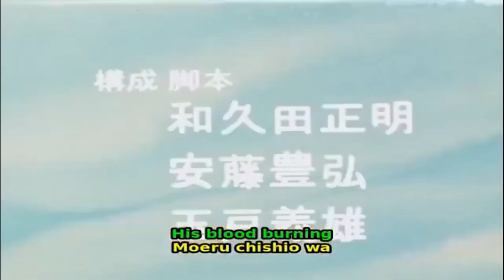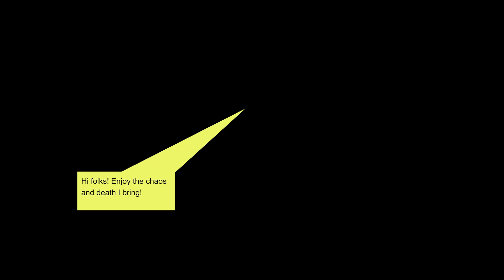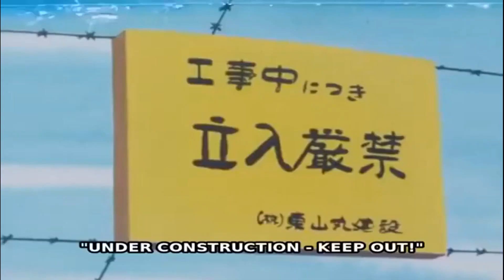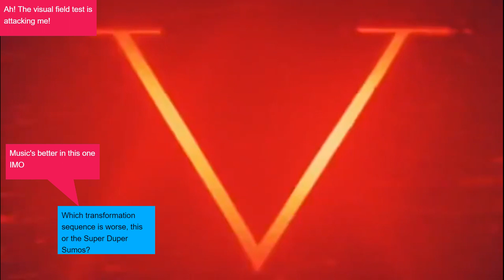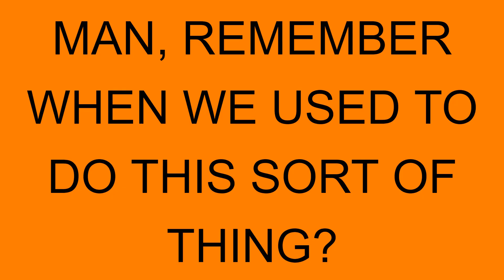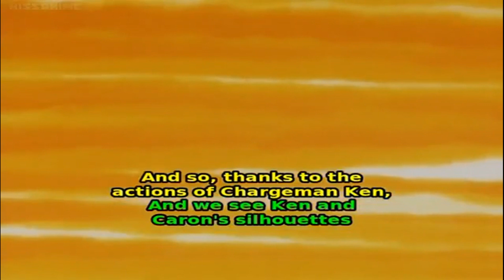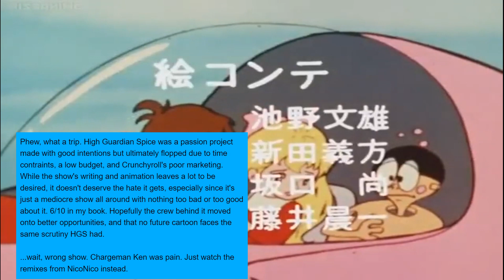Chargeman Ken: The Annotated One-Off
A Japanese animated series infamous for its terrible animation and nonsensical plot. Makes Speed Racer look like Studio Ghibli.

Guest uploaded by Mr. MAD, who seems to have bad luck getting the annotators to riff his videos. Poor son of a gun.